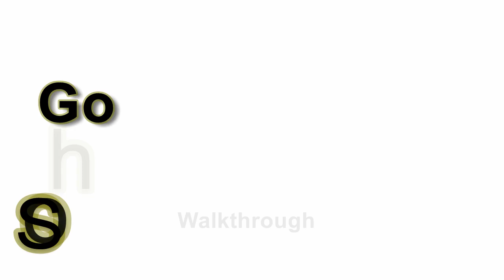Godrej Nature + | Sohna Road | Gurugram | 2 BHK | 3 BHK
Presenting a one-of-its-kind home that takes care of you. A home that has been thoughtfully planned keeping in mind the all-round wellbeing of your family. A habitat where you can live carefree, as - right from your everyday needs, to your fitness goals - everything is taken care of. An environment that gives you more avenues to live a happier, healthier life. A space where your health and wellbeing comes first. A home where you come first. Welcome to the health landmark that is Nature Plus.